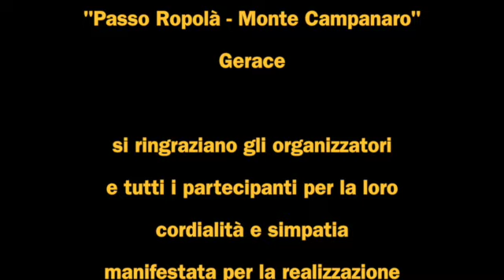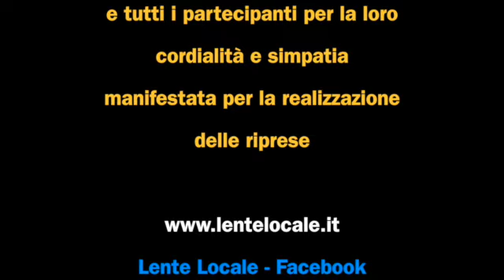Giornata del Turismo sostenibile "Passo Ropolà - Monte Campanaro" (by EL)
Giornata del Turismo sostenibile a Passo Ropolà - Monte Campanaro di Gerace.